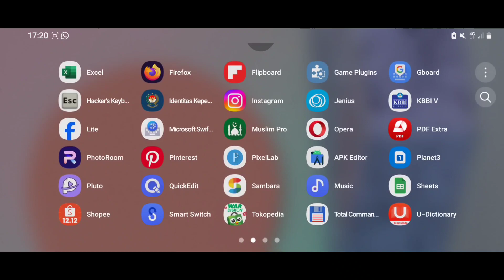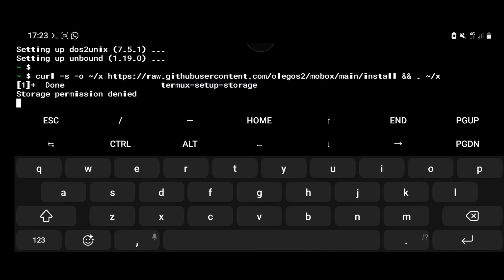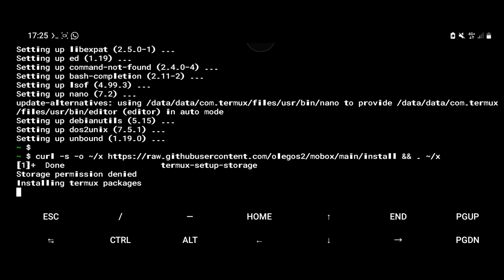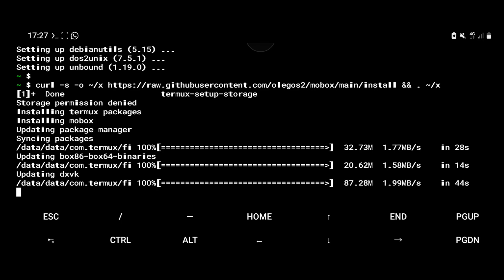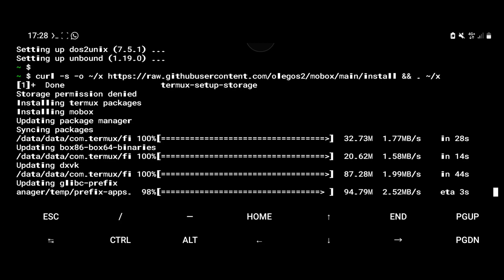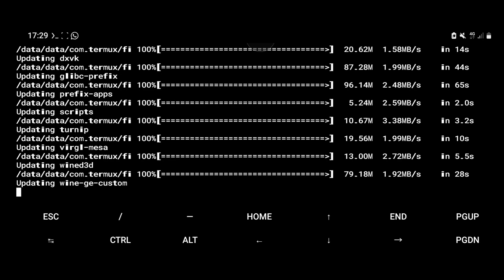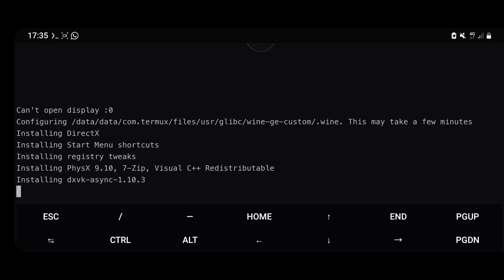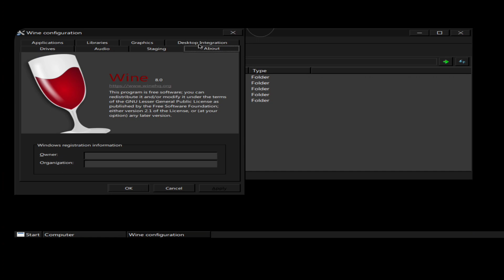Coba Mobox Windows Emulator Box64 & Box86 Mode Gelap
Coba Mobox Windows Emulator box86_64